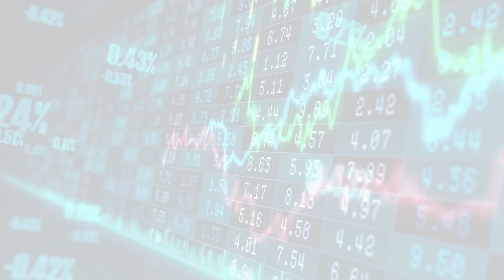MarketWatchLists: Food Products Update for Wednesday, January 11, 2023, 16:05 EST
About:
MarketWatchLists is a service provided by Praefidi.